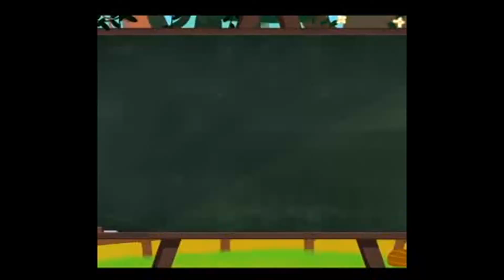BEST KILLS -RPG Montage - Arma 3 - KOTH